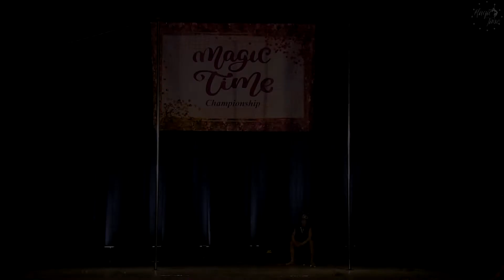119 Булавцева В , Шелист К